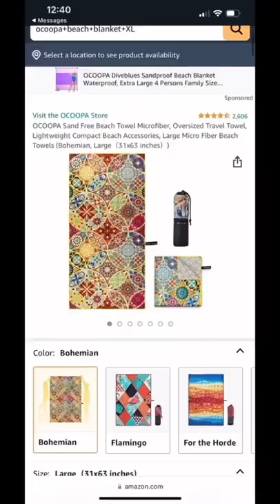amazon prime day deal today 🤯 sand proof beach towel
Today is the last day of Amazon Prime Day!! Check out this Amazon Prime Day deal today!
Amazon must have links below ★

Your support helps me to continue to create videos for this channel. 🙏 ❤️ 🙏 ❤️

Thank you to all the amazing TikTok creators for making these videos. Please go and support them on TikTok and social media. If your TikTok is in this compilation and you want it to be removed, please kindly e-mail Thank you for your understanding.